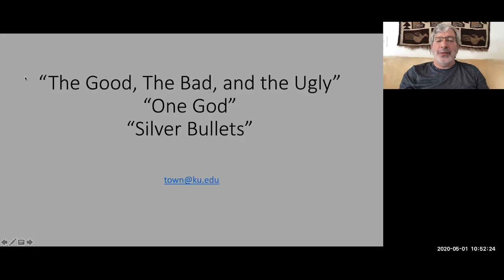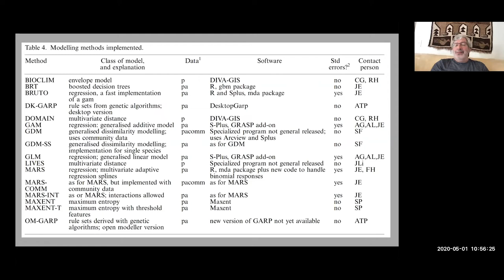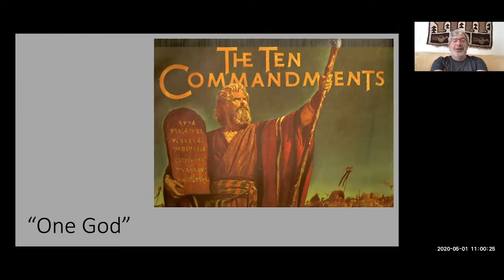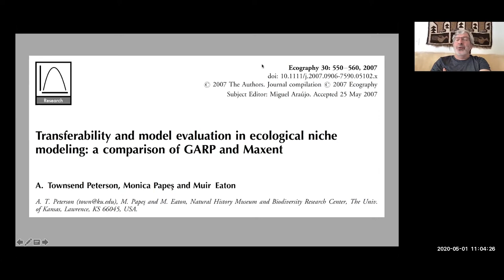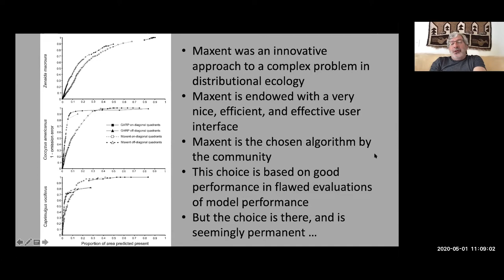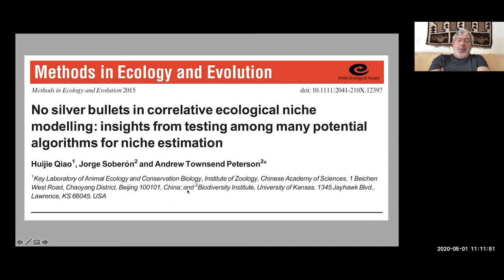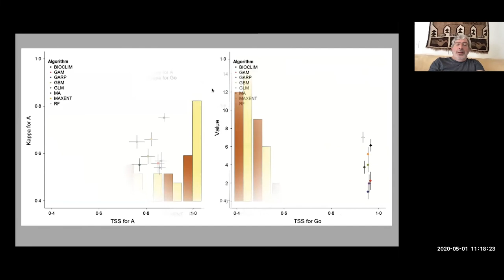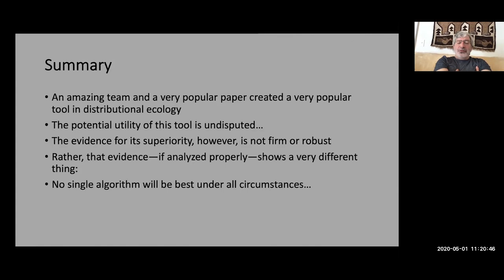ENM2020 - W17T2 - Un Solo Dios